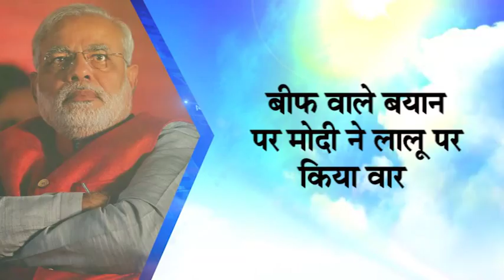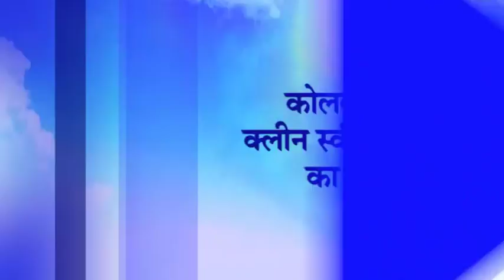Evening News Wrap 8th Oct 2015 | Dainik Bhaskar